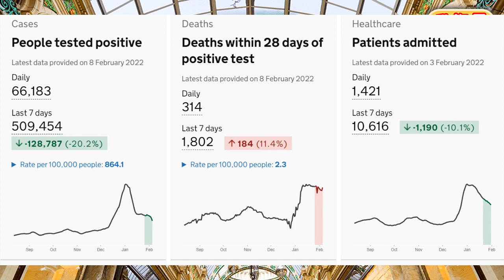2.9【升旗易英國新聞】約翰遜搵中資企業重建倫敦項目爛尾？負責人許為平同王歧山有關？22國家聲援香港新聞自由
2.9【升旗易英國新聞】約翰遜搵中資企業重建倫敦項目爛尾？負責人許為平同王歧山有關？22國家聲援香港新聞自由

請支持六部曲：
㩒like
點擊廣告
月費贊助

7.21, 8.31, 7.1。 我們, 退無可退。